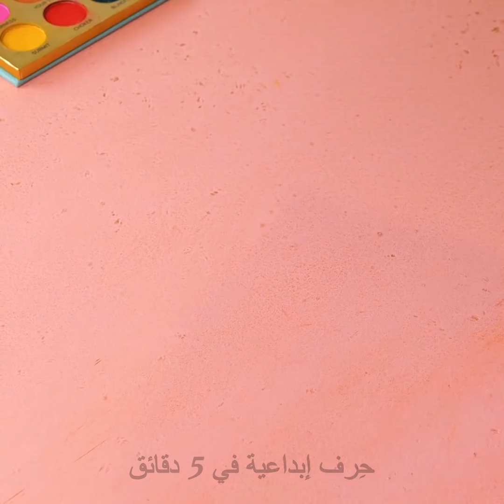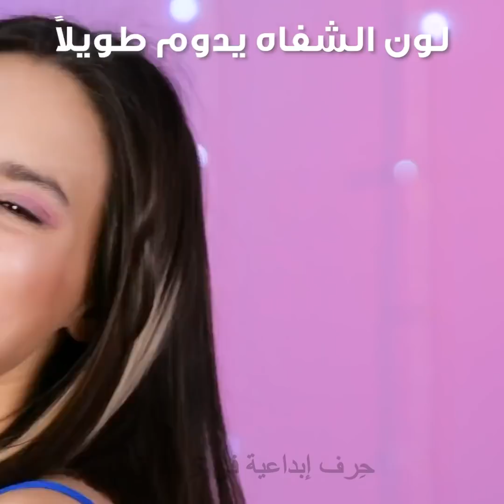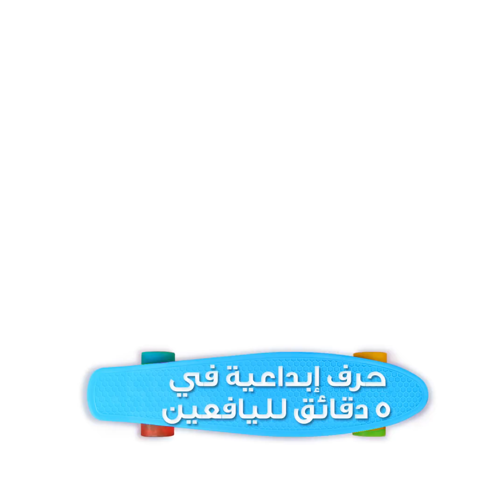مشاكل شائعة للفتيات || حيل لتحسين روتين العناية بجمالك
الطوابع الزمنية:
00:04 أحمر شفاه على الأسنان
00:30 حواجب مثالية
00:48 كيف تجعدين شعرك
02:30 كيف ترتدين قرط الأذن